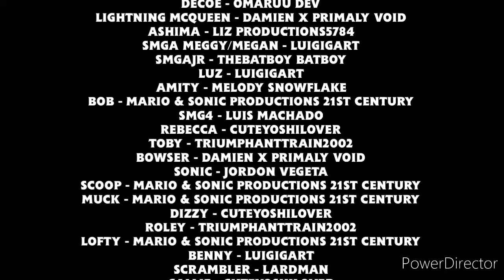Finding Sebrina - A Thomas & Friends Movie Ending Credits (Updated)